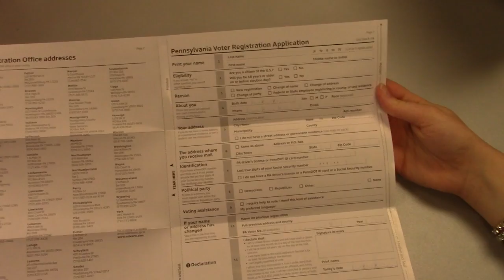Register to Vote Government Class Promo